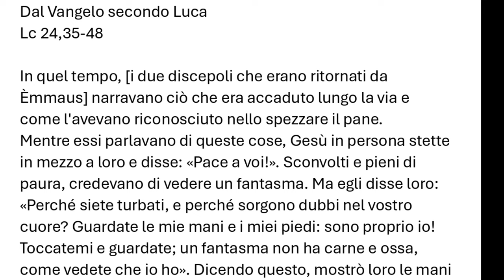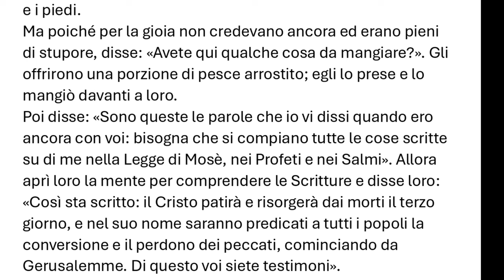14 aprile 2024, vangelo della III domenica di Pasqua, il vangelo della domenica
Prima Lettura
Avete ucciso l’autore della vita, ma Dio l’ha risuscitato dai morti.
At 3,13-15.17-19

In quei giorni, Pietro disse al popolo: «Il Dio di Abramo, il Dio di Isacco, il Dio di Giacobbe, il Dio dei nostri padri ha glorificato il suo servo Gesù, che voi avete consegnato e rinnegato di fronte a Pilato, mentre egli aveva deciso di liberarlo; voi invece avete rinnegato il Santo e il Giusto, e avete chiesto che vi fosse graziato un assassino. Avete ucciso l'autore della vita, ma Dio l'ha risuscitato dai morti: noi ne siamo testimoni.
Ora, fratelli, io so che voi avete agito per ignoranza, come pure i vostri capi. Ma Dio ha così compiuto ciò che aveva preannunciato per bocca di tutti i profeti, che cioè il suo Cristo doveva soffrire. Convertitevi dunque e cambiate vita, perché siano cancellati i vostri peccati».

Salmo Responsoriale
Dal Sal 4

R. Risplenda su di noi, Signore, la luce del tuo volto.

Quando t’invoco, rispondimi, Dio della mia giustizia!
Nell’angoscia mi hai dato sollievo;
pietà di me, ascolta la mia preghiera. R.

Sappiatelo: il Signore fa prodigi per il suo fedele;
il Signore mi ascolta quando lo invoco. R.

Molti dicono: «Chi ci farà vedere il bene,
se da noi, Signore, è fuggita la luce del tuo volto?». R.

In pace mi corico e subito mi addormento,
perché tu solo, Signore, fiducioso mi fai riposare. R.

Seconda Lettura
Gesù Cristo è vittima di espiazione per i nostri peccati.
1Gv 2,1-5a

Figlioli miei, vi scrivo queste cose perché non pecchiate; ma se qualcuno ha peccato, abbiamo un Paràclito presso il Padre: Gesù Cristo, il giusto. È lui la vittima di espiazione per i nostri peccati; non soltanto per i nostri, ma anche per quelli di tutto il mondo.
Da questo sappiamo di averlo conosciuto: se osserviamo i suoi comandamenti. Chi dice: «Lo conosco», e non osserva i suoi comandamenti, è bugiardo e in lui non c'è la verità. Chi invece osserva la sua parola, in lui l'amore di Dio è veramente perfetto.

Alleluia, alleluia.

Signore Gesù, facci comprendere le Scritture;
arde il nostro cuore mentre ci parli. (Cf. Lc 24,32)

Alleluia.

Vangelo
Così sta scritto: il Cristo patirà e risorgerà dai morti il terzo giorno.
Lc 24,35-48

In quel tempo, [i due discepoli che erano ritornati da Èmmaus] narravano ciò che era accaduto lungo la via e come l'avevano riconosciuto nello spezzare il pane.
Mentre essi parlavano di queste cose, Gesù in persona stette in mezzo a loro e disse: «Pace a voi!». Sconvolti e pieni di paura, credevano di vedere un fantasma. Ma egli disse loro: «Perché siete turbati, e perché sorgono dubbi nel vostro cuore? Guardate le mie mani e i miei piedi: sono proprio io! Toccatemi e guardate; un fantasma non ha carne e ossa, come vedete che io ho». Dicendo questo, mostrò loro le mani e i piedi.
Ma poiché per la gioia non credevano ancora ed erano pieni di stupore, disse: «Avete qui qualche cosa da mangiare?». Gli offrirono una porzione di pesce arrostito; egli lo prese e lo mangiò davanti a loro.
Poi disse: «Sono queste le parole che io vi dissi quando ero ancora con voi: bisogna che si compiano tutte le cose scritte su di me nella Legge di Mosè, nei Profeti e nei Salmi». Allora aprì loro la mente per comprendere le Scritture e disse loro: «Così sta scritto: il Cristo patirà e risorgerà dai morti il terzo giorno, e nel suo nome saranno predicati a tutti i popoli la conversione e il perdono dei peccati, cominciando da Gerusalemme. Di questo voi siete testimoni».